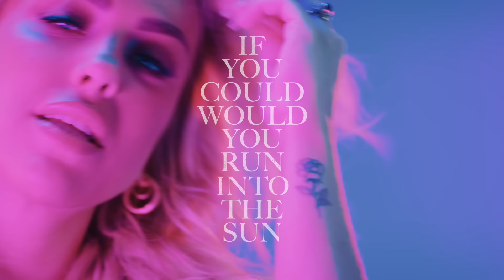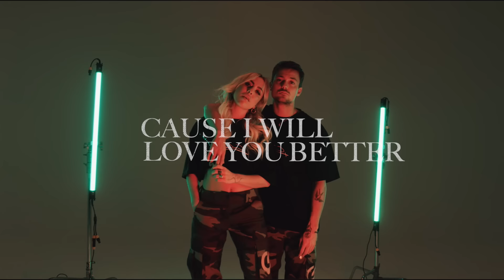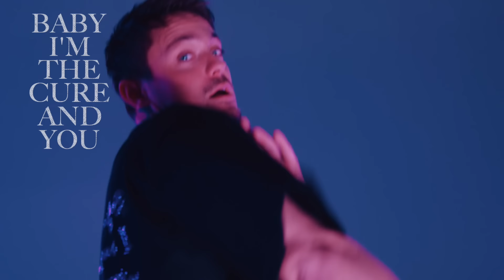Julian Jordan feat. Kimberly Fransens - Love You Better (Official Video)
Julian Jordan and Kimberly Fransens release their new song Love You Better on STMPD RCRDS today along with this videoclip!